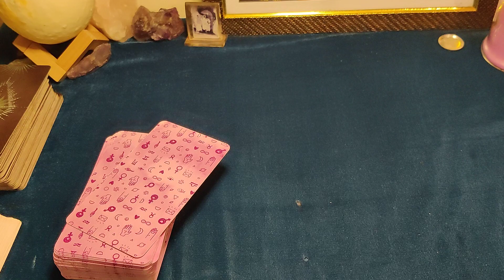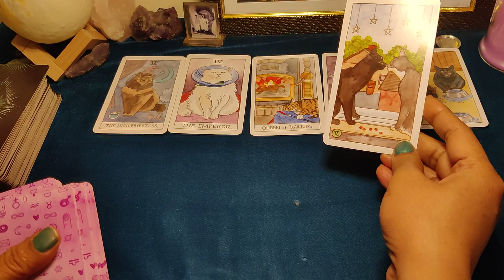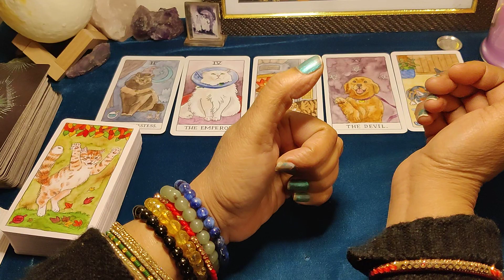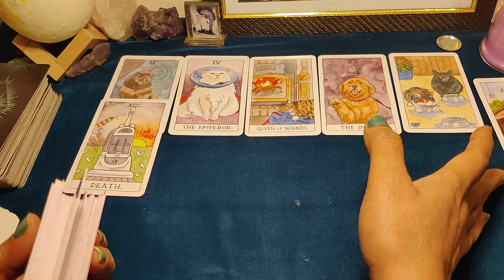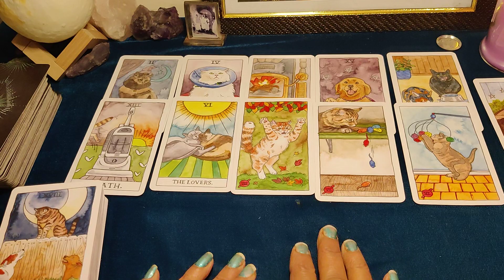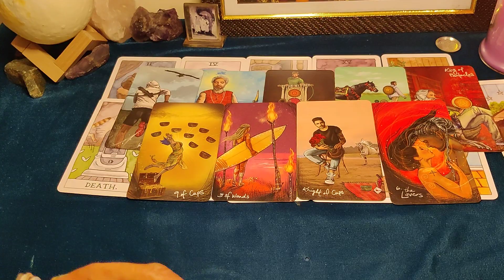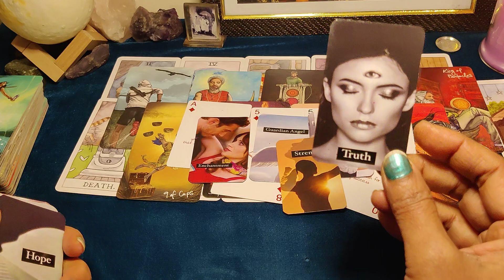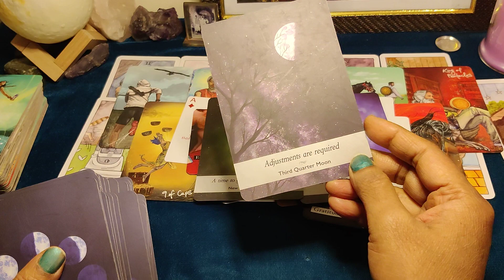Third party situation ❤️ nd aapke partner 🌕🥰❤️kya blessings aa rahi hai iss Full 🌕 par 🌹🌻